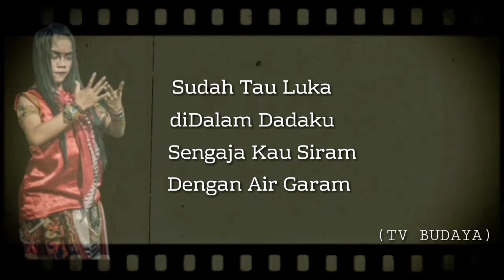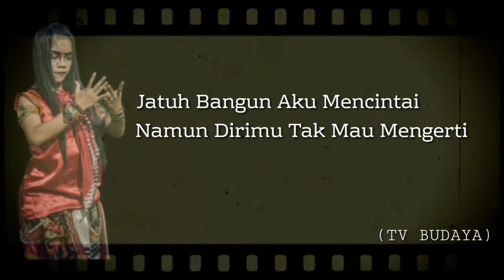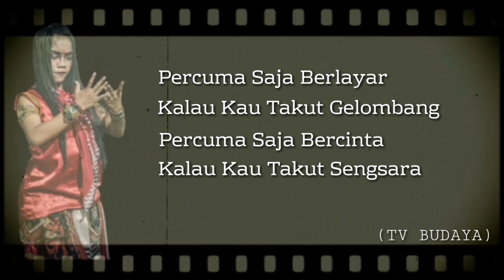LIRIK LAGU JATUH BANGUN AKU VERSI JARANAN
Lirik Lagu Jaranan JATUH BANGUN AKU MENGEJARMU
PUTRO SAMBOYO JATUH BANGUN AKU
SUPORT CUYEK PRODUCTION
Lagu Jaranan Adalah Musik Gamelan Jawa Yang Terdiri Dari Kendang,Gong,Kenong,Peking,Saron Demung Yang diMainkan Secara Bersamaan Dengan Laras Jawa,
 Musik ini Identik Dengan Pagelaran Dari Jawa Contohnya Wayang,Jaranan,Camporsari,Reog Ponorogo,Ledek,Dan Lain Lain.
 Lagu Jaranan identik Dengan Lirik Lagu berbahasa Jawa.